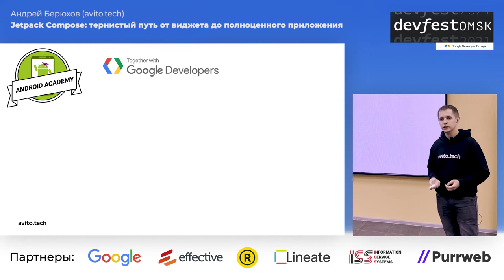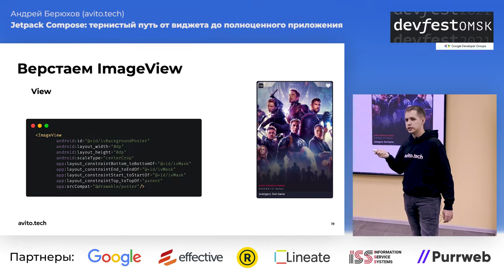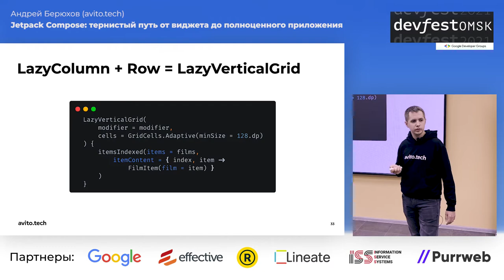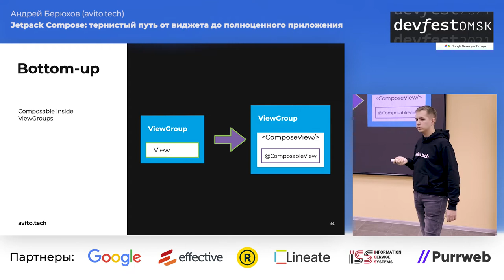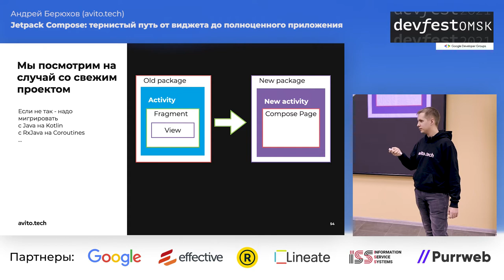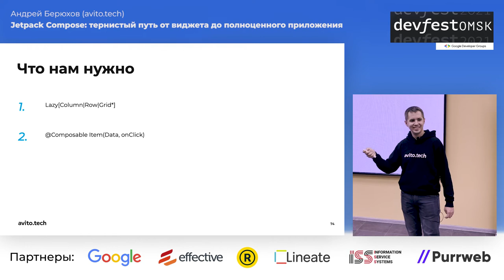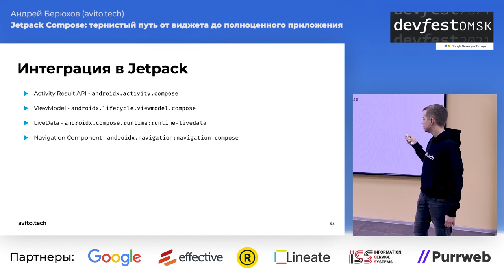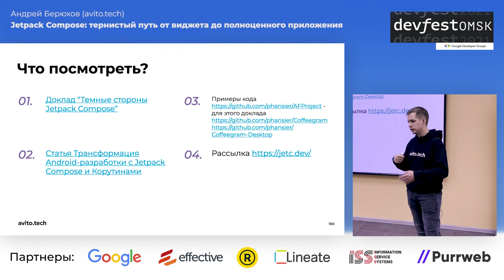Jetpack Compose: тернистый путь от виджета до полноценного приложения / Андрей Берюхов (AvitoTech)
В этом докладе пройдемся по пути превращения небольшого "олдскульного" приложения с xml в новомодное с Jetpack Compose, MVI и прочими баззвордами современной Android-разработки. В процессе остановимся на основные изменения в парадигме и архитектуре, тонкости работы с Compose: от простого к сложному.

23-24 октября, Омск